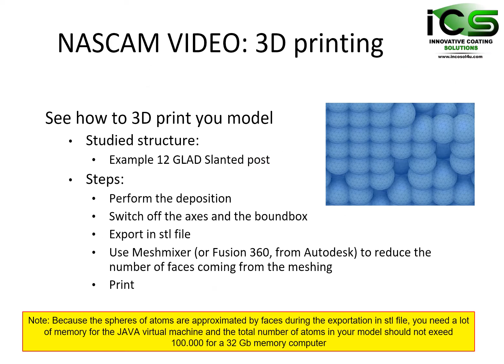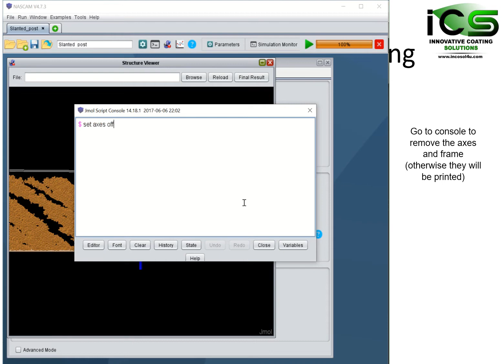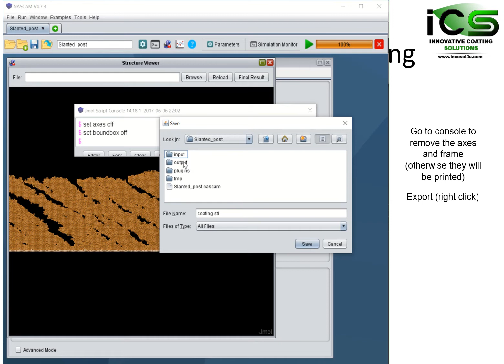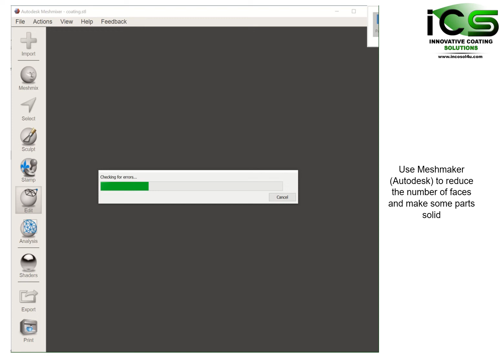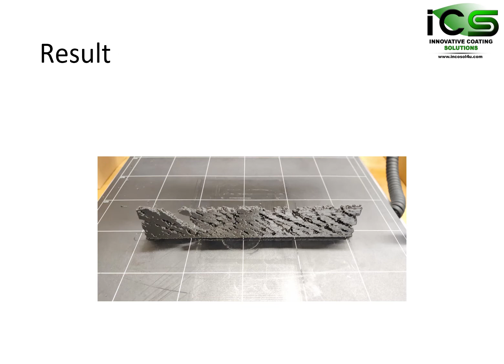VIDEO 5 How to 3D print your model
Virtual Coater: 3D print your model